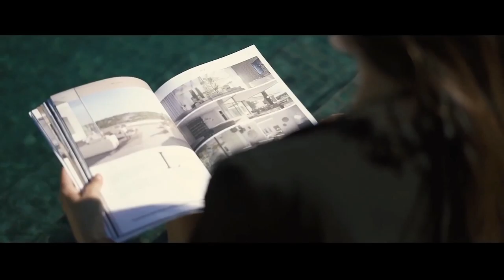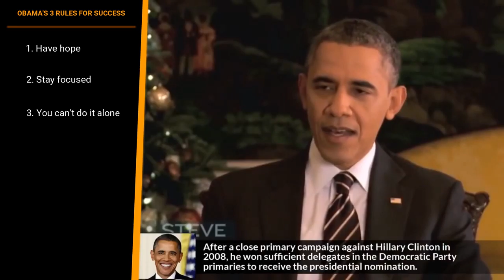Millionaire Luxury Lifestyle Visualization Motivation